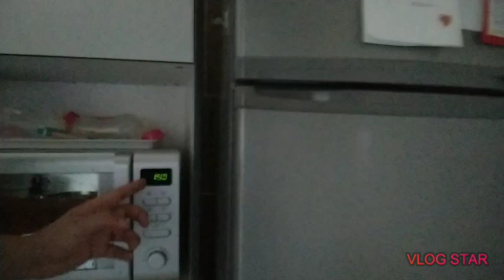رمضان في فرنسا الحلقة الرابعة عشر ramadan en France ep 14🇩🇿❤🇲🇦❤🇹🇷❤🇹🇳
صح فتوركم خاوتي رمضان في فرنسا الحلقة الرابعة عشر🇩🇿 ❤🇲🇦❤🇹🇳❤🇹🇷مرحبا بكم بقناة وشكرا بزاف على الدعم ديالكم العز ليكم كاملين🇩🇿